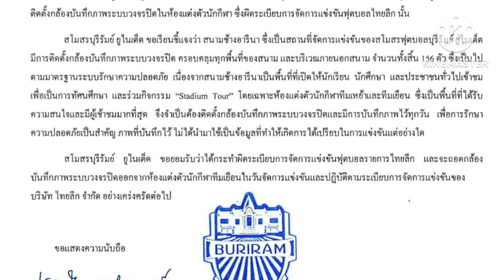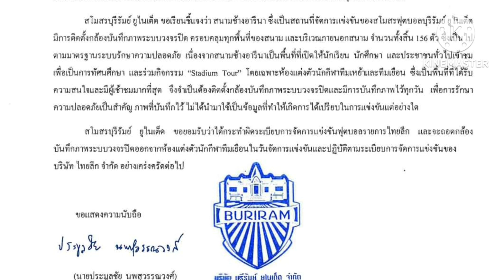ขอยอมรับผิด! “บุรีรัมย์” แถลงเรื่องกล้องวงจรปิด พร้อมปฏิบัติตามกฎระเบียบ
“บุรีรัมย์ ยูไนเต็ด” ออกโรงแถลงยอมรับผิด กรณีมีกล้องวงจรปิดในห้องทีมเยือน พร้อมชี้แจงสาเหตุ และจะมีการนำกล้องออก เพื่อปฏิบัติตามกฎอย่างเคร่งครัด
สืบเนื่องจากกรณีที่เป็นประเด็นที่ได้รับความสนใจเป็นอย่างมาก หลังจากที่ได้มีการตรวจพบกล้องวงจรปิดในห้องทีมเยือน ณ สนามช้าง อารีน่า ซึ่งเป็นสนามเหย้าของ บุรีรัมย์ ยูไนเต็ด ล่าสุดทางสโมสรก็ได้ออกมาแถลงถึงเรื่องดังกล่าว พร้อมยอมรับผิด และจะปฏิบัติตามกฎอย่างอย่างเคร่งครัดต่อไป
โดย สโมสร บุรีรัมย์ ยูไนเต็ด ได้ออกมาแถลงว่า…

“สโมสร บุรีรัมย์ ยูไนเต็ด ขอเรียนชี้แจงว่า สนามช้าง อารีนา ซึ่งเป็นสถานที่จัดการแข่งขันของสโมสรฟุตบอล บุรีรัมย์ ยูไนเต็ด มีการติดตั้งกล้องบันทึกภาพระบบวงจรปิด ครอบคลุมทุกพื้นที่ของสนาม และบริเวณภายนอกสนาม จํานวนทั้งสิ้น 156 ตัว ซึ่งเป็นไปตามมาตรฐานระบบรักษาความปลอดภัย เนื่องจาก สนามช้าง อารีนา เป็นพื้นที่ที่เปิดให้นักเรียน นักศึกษา และประชาชนทั่วไปเข้าชมเพื่อเป็นการทัศนศึกษา และร่วมกิจกรรม “Stadium Tour”

“โดยเฉพาะห้องแต่งตัวนักกีฬาทีมเหย้าและทีมเยือน ซึ่งเป็นพื้นที่ที่ได้รับความสนใจ และมีผู้เช้าชมมากที่สุด จึงจําเป็นต้องติดตั้งกล้องบันทึกภาพระบบวงจรปิด และมีการบันทึกภาพไว้ทุกวัน เพื่อการรักษา ความปลอดภัยเป็นสําคัญ ภาพที่บันทึกไว้ ไม่ได้นํามาใช้เป็นข้อมูลที่ทําให้เกิดการได้เปรียบในการแข่งขันแต่อย่างใด”

“สโมสร บุรีรัมย์ ยูไนเต็ด ขอยอมรับว่าได้กระทําผิดระเบียบการจัดการแข่งขันฟุตบอลรายการไทยลีก และจะถอดกล้องบันทึกภาพระบบวงจรปิดออกจากห้องแต่งตัวนักกีฬาทีมเยือน ในวันจัดการแข่งขันและปฏิบัติตามระเบียบการจัดการแข่งขันของ บริษัท ไทยลีก จํากัด อย่างเคร่งครัดต่อไป”